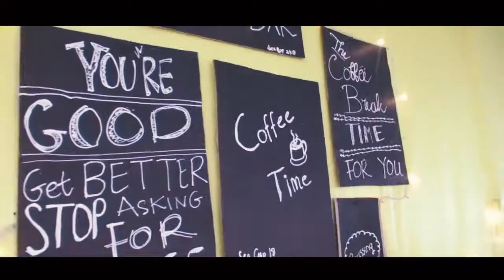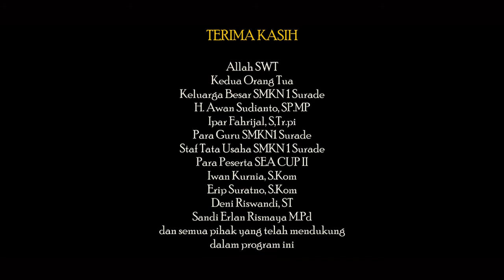SEA CUP II HUT SMK Negeri 1 Surade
Hari Ulang Tahun SMK Negeri 1 Surade yang ke 15